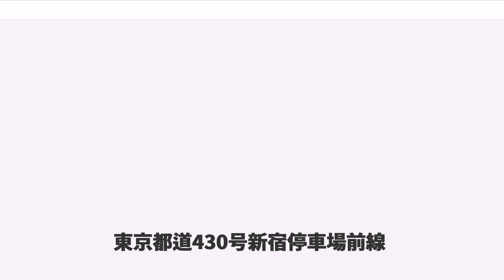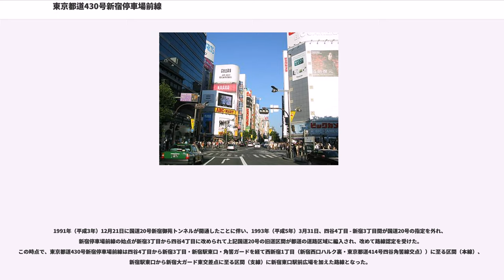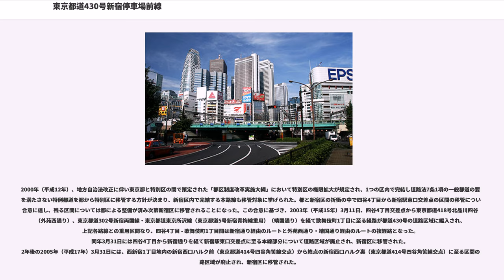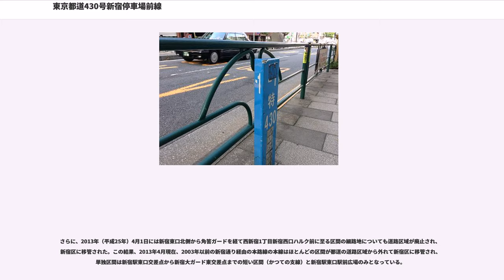東京都道430号新宿停車場前線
東京都道430号新宿停車場前線（とうきょうとどう430ごう しんじゅくていしゃじょうまえせん）は、東京都新宿区四谷四丁目から同区西新宿一丁目に至る特例都道である。

かつてはほぼ全線が新宿通りであったが、2003年（平成15年）に東京都道302号新宿両国線（靖国通り）を経由する経路に変更されて以降、単独区間は順次新宿区道に降格し、2013年（平成25年）4月時点で単独区間は新宿通りの終点部分を残すのみである。

※いずれも2012年4月1日現在

本項では四谷4丁目交差点から新宿駅に至る道路の路線認定に関する事項を中心に記する。沿線地域も含めた新宿通りの歴史については新宿通り#歴史を参照。

歴史的には、四谷4丁目交差点（四谷大木戸）から新宿3丁目交差点（新宿追分）までは江戸時代の五街道の1つである甲州街道、新宿3丁目交差点から新宿駅まではかつての青梅街道を踏襲する。1873年（明治6年）河港道路修築規則に従い甲州街道は「全国ノ大経脈ヲ通スル」一等道路、青梅街道は「各部ノ経路ヲ大経脈ニ接続スル脇往還枝道」である二等道路の指定を受けた。1875年（明治8年）には道路等級が改正され、甲州街道は国道、青梅街道は仮定県道の指定を受け、道路の修繕には地方税から支弁された。1885年（明治18年）の国道表において、甲州街道は国道16号の指定を受ける。

1920年（大正9年）4月1日、同日施行の旧道路法に基づき、かつての甲州街道は国道8号、青梅街道は府県道2号東京青梅線の認定を受け、これに加え、府県道116号四谷新宿停車場線（起点：東京市四谷区、終点：豊多摩郡淀橋町新宿停車場線、経由地：府県道第2号路線・豊多摩郡淀橋町）と府県道181号淀橋新宿停車場線（起点：豊多摩郡淀橋町、終点：豊多摩郡淀橋町新宿停車場、経由地：府県道第2号路線・豊多摩郡淀橋町）が認定された。府県道2号東京青梅線は、1921年（大正10年）の新宿大ガード開通に伴い、現在の新宿駅東口を右に折れ、新宿大ガードを経て現在の新都心歩道橋下交差点に至る経路に変更された。

1950年（昭和25年）時点の道路路線図では、府県道116号四谷新宿停車場線は、府県道2号の紀伊國屋書店本店付近から南下して甲州街道と交差し現在の新宿4丁目南交差点付近で現在の明治通りに合流する経路、府県道181号淀橋新宿停車場線は現在の新都心歩道橋下交差点付近から旧青梅街道の筋を踏襲して角筈ガード（1927年（昭和2年）4月完成）をくぐり新宿駅東口で府県道2号に合流する経路をとっている。

1952年（昭和27年）12月1日、新道路法の施行に伴い国道8号は一級国道20号となり、上記府県道はそのまま東京都道とみなされた（道路法施行法3条）。1961年（昭和36年）3月15日に都道が整理され、東京都道「17号」（起点：東京都新宿区新宿町3丁目一国20号交点、終点：新宿区角筈3丁目東京所沢線交点）と東京都道「18号」（起点：新宿区歌舞伎町東京所沢線交点、終点：新宿区新宿町4丁目芝・新宿・王子線交点）が道路法89条に基づく特例都道の路線認定を受けた。「17号」は新宿3丁目交差点で国道20号から分かれ、新宿駅東口を直進して歩行者専用の跨道橋角筈ガードをくぐり現在の歩道橋下交差点付近で主要地方道東京所沢線に至る経路、「18号」は新宿大ガード東交差点から南下して新宿駅前を経由して新宿4丁目南交差点で芝新宿王子線（明治通り）に合流する経路とされた。1965年（昭和40年）4月1日、都道の再整理に伴い「17号」と「18号」は統合のうえ「新宿停車場前線」（整理番号430）に改められたが、「18号」のうち新宿駅東口から南下して明治通りに至る部分は道路区域に編入されず、新宿区に移管された。1969年（昭和44年）5月24日には新宿駅東口駅前広場を道路区域に編入。

1991年（平成3年）12月21日に国道20号新宿御苑トンネルが開通したことに伴い、1993年（平成5年）3月31日、四谷4丁目 - 新宿3丁目間が国道20号の指定を外れ、新宿停車場前線の始点が新宿3丁目から四谷4丁目に改められて上記国道20号の旧道区間が都道の道路区域に編入され、改めて路線認定を受けた。この時点で、東京都道430号新宿停車場前線は四谷4丁目から新宿3丁目・新宿駅東口・角筈ガードを経て西新宿1丁目（新宿西口ハルク裏・東京都道414号四谷角筈線交点））に至る区間（本線）、新宿駅東口から新宿大ガード東交差点に至る区間（支線）に新宿東口駅前広...